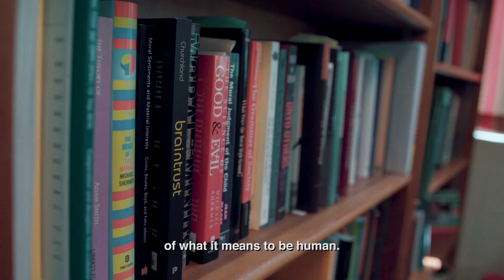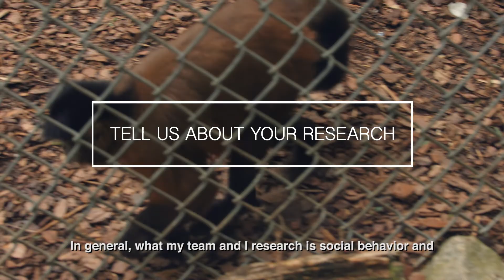What Can Monkeys Teach Us About Ourselves? | ORBITER Interview with Dr. Sarah Brosnan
We connected with Dr. Sarah Brosnan, Professor of Psychology, Philosophy & Neuroscience at Georgia State University in Atlanta. Brosnan does research with nonhuman primates—particularly capuchin monkeys—at the Language Research Center of Georgia State University.

Explore more of Dr. Sarah Brosnan's work in ORBITER's Uniquely Human series